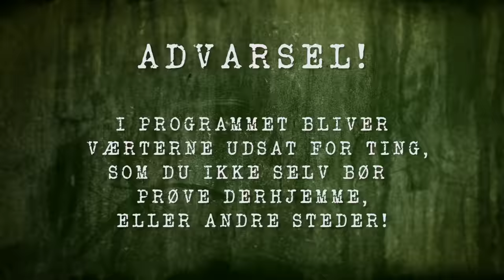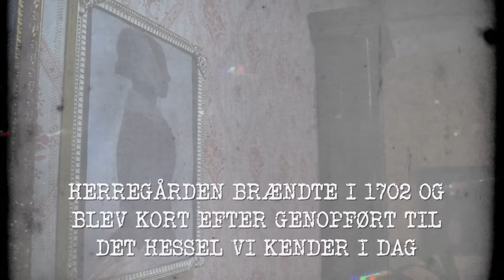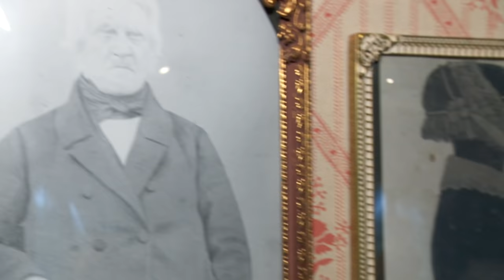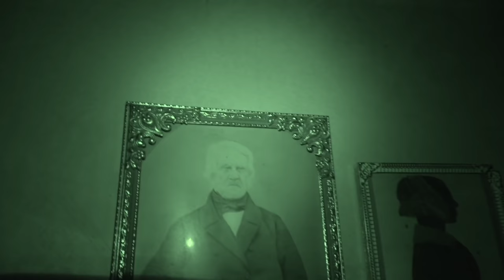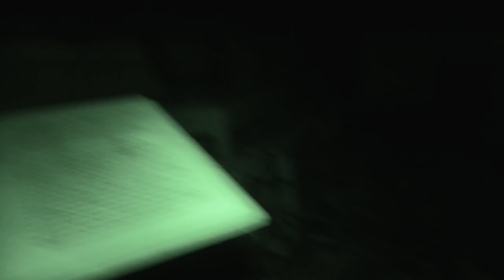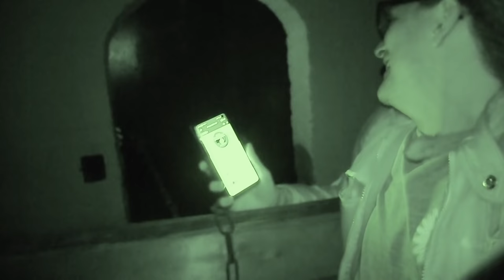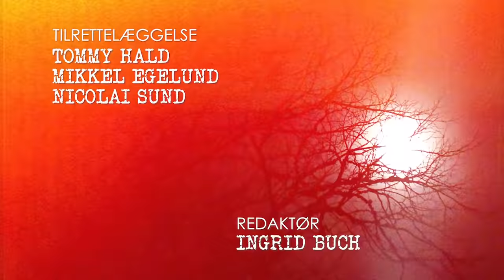Tilbage på samme sted som i sæson 1: Vi får svar igen | Er Der Nogen? Afsnit 2:Sæson 7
Denne gang tager spøgelsesjægerne Nicolai Sund og Mikkel Egelund tilbage til et sted, hvor de har været tidligere.
I første sæson var de nemlig på besøg på herregården Hessel. Her oplevede Nicolai, at der blev talt til ham i walkie-talkien, selv om resten af spøgelsesdrengene bedyrede, at de ikke havde rørt deres walkie-talkie, som lå på bordet.

Derfor er ”Er der Nogen?” i dette afsnit taget tilbage til herregården Hessel, for at finde ud af, hvem det var, der forsøgte at få kontakt med Nicolai.